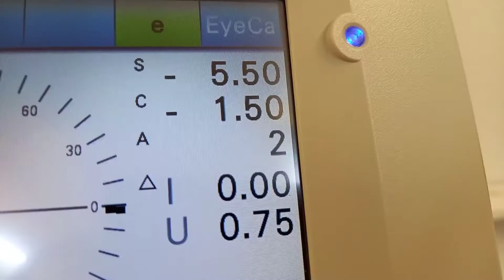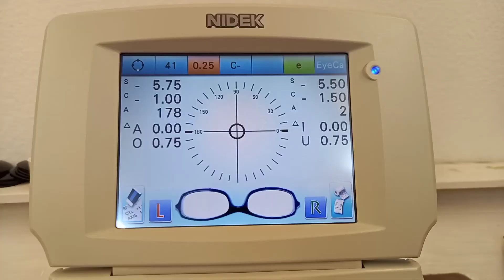Szkła Korekcyjne *3 / krótki film o Oprawie Chanel / minus pięć i pół cylinder minus półtorej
Szkła Korekcyjne *3 to krótki film o montażu soczewki okularowej Index 1.74 o mocy -5.5/-1.5 dptr. do oprawy korekcyjnej marki Chanel wykonanej z Acetatu.

Inna koncepcja filmu, bez komentarza. Dla uważnych, do podpatrzenia, bardzo przydatny i praktycznie nieznany sposób na to by oprawy "nie rozchodziły się".

Jak zwykle zachęcam do zadawania pytań i dzielenia się swoimi opiniami w komentarzach.

Pozdrawiam
Michał mały

Muzyka: Zhong Wen Smoke
Muzyk: FOREVERT